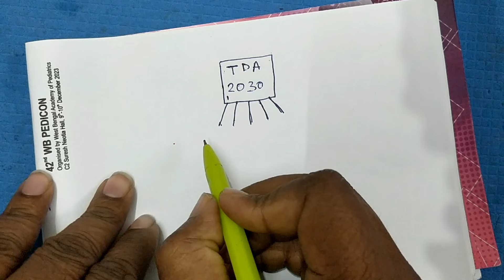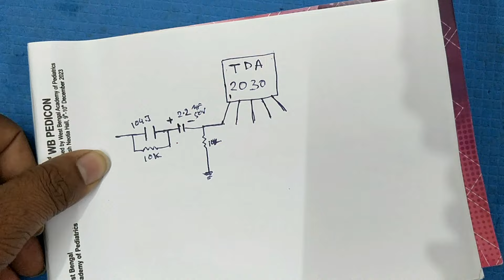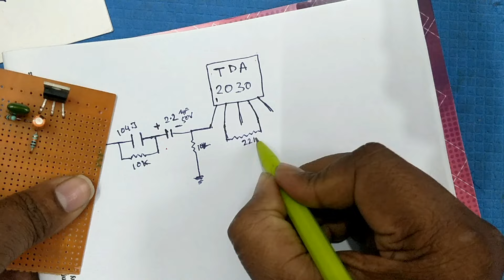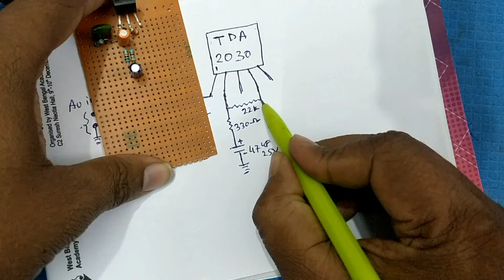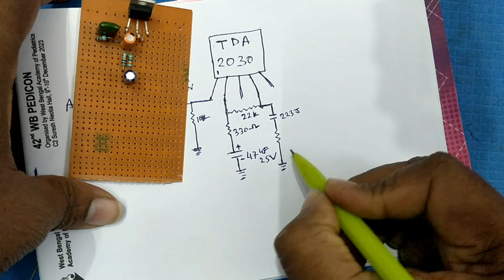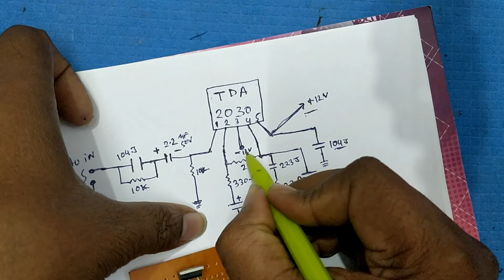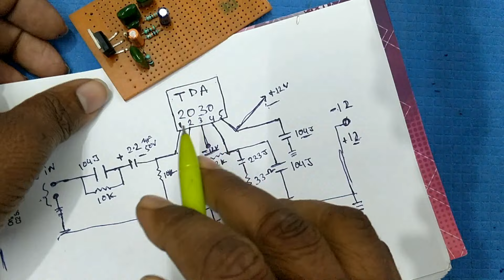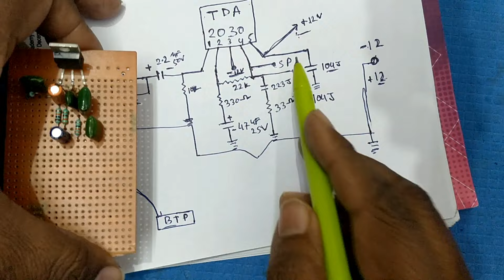2030 ic amplifier circuit diagram । tda 2030 ic amplifier । mini amplifier circuit । 2030 amplifier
2030 ic amplifier circuit diagram । tda 2030 ic amplifier । mini amplifier circuit । 2030 amplifier

Circuit Diagram of TDA2030 Stereo Amplifier Circuit.This Stereo Amplifier Circuit Diagram is a simple circuit that consists of very few components.
The circuit uses a TDA2030 IC as the main audio amplifier, few capacitors, resistors, one potentiometers, and one power supply. The TDA2030 is a monolithic audio amplifier integrated circuit that can deliver up to 14 watts of power. It can operate on a single supply or duel supply. I hope you like this video. Thank you so much.

WARNING:-
This video is intended solely for demonstration and educational purposes.
Each demonstration within this video entails inherent risks and hazards that must be comprehensively understood before any attempts are made.
It is imperative that only trained professionals undertake these demonstrations. The content showcased in this video is not suitable for inexperienced individuals, and attempting to replicate the activities without adequate knowledge and expertise could result in severe injury or harm.
Prioritize safety at all times and exercise extreme caution when engaging in any similar activities.